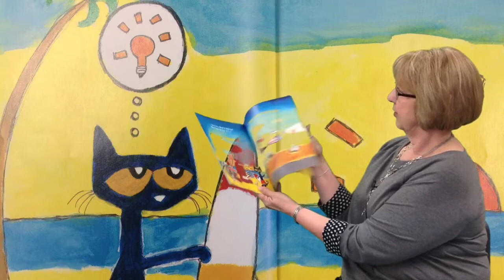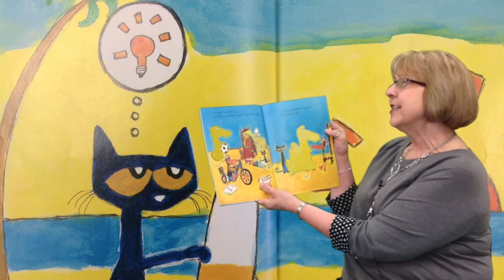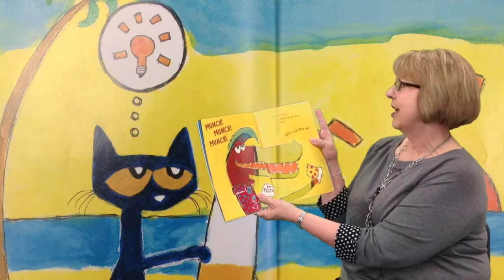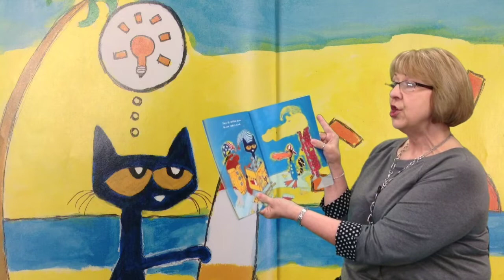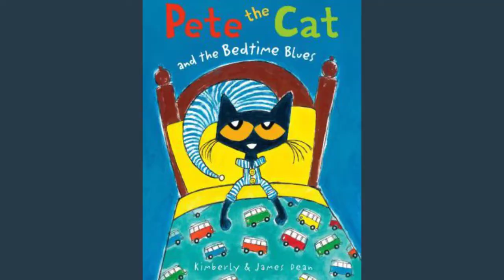Tyler Tales: Mrs. Burch reads "Pete the Cat and the Bedtime Blues"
Tyler Third Grade teacher Sandra Burch reads this Tyler Tale written by Kimberly and James Dean.